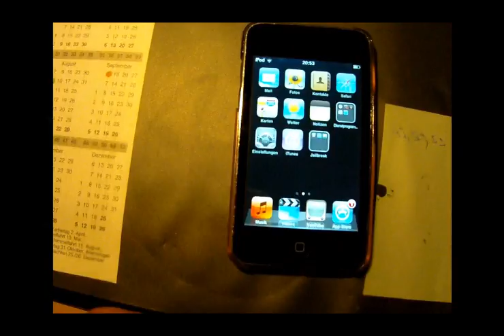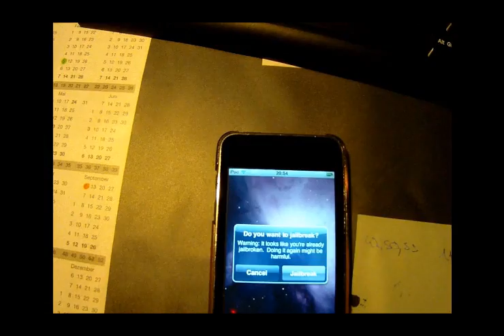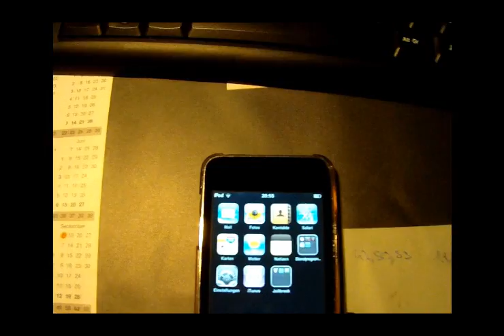Jailbreak für alle geräte ab iOS 3.1.2 - Jailbreakme.com